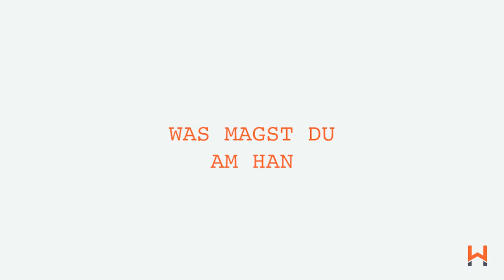Neu an Bord: Schreinerei Flaig GmbH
Die Schreinerei Flaig aus dem baden-württembergischen Hardt findet bereits seit über 100 Jahren den passenden Raumklang für Ihre Kunden. Für die Planung, Produktion und Montage von hochwertigen Möbeln und den kreativen Innenausbau von verschiedensten Räumen sind mittlerweile 85 Mitarbeiter zuständig. Wir sind stolz auf Handwerks-Betriebe, die so viel Wert auf nachhaltiges und umweltfreundliches Handeln und Wirtschaften legen und heißen euch ganz herzlich willkommen!